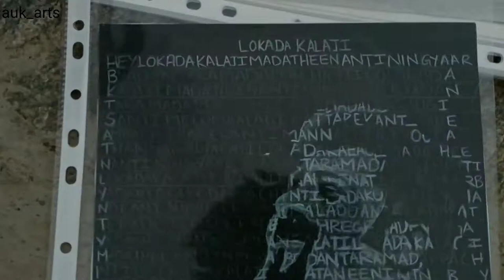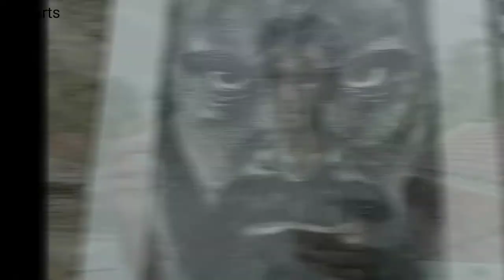My favourite art works | in kannada | auk arts